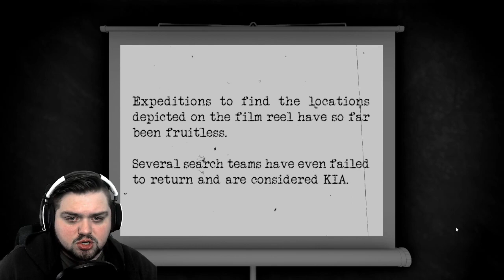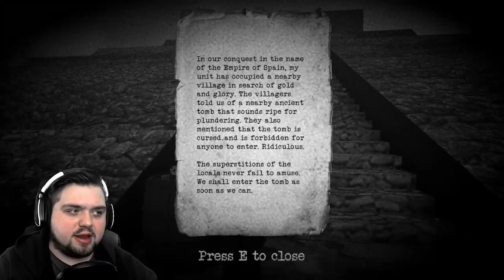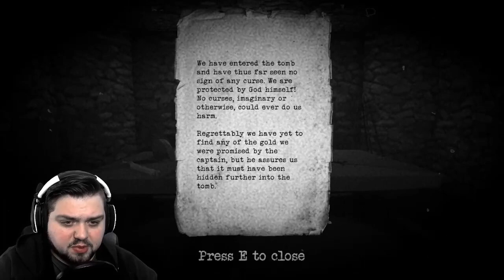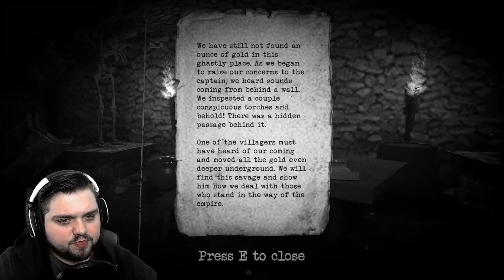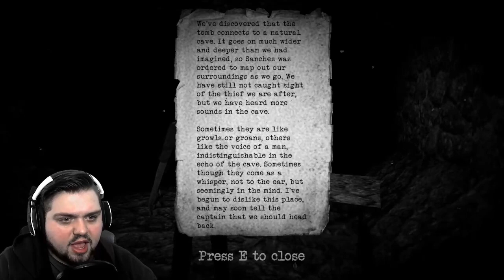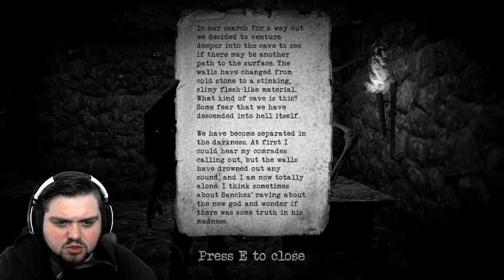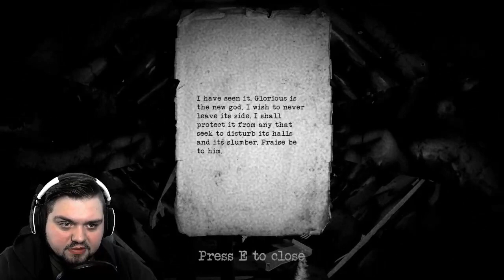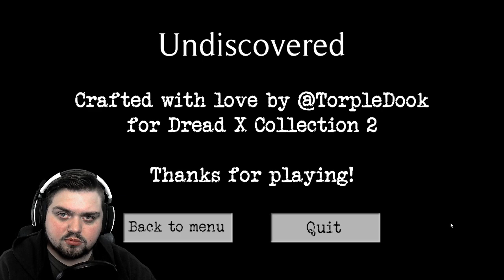Eye Spy Found Footage Of An Eldritch Horror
Jar Red Gaming presents, from The Dread X Collection Volume 2, Undiscovered! Developed by Torple Dook!

About the game:

Undiscovered is a found footage game featuring a unique second-person perspective, It tells the story of two archaeologists exploring a previously undiscovered ancient ruin. Set in the 1940's, explore the cursed eldritch tomb and escape from undead skeletal conquistadors.